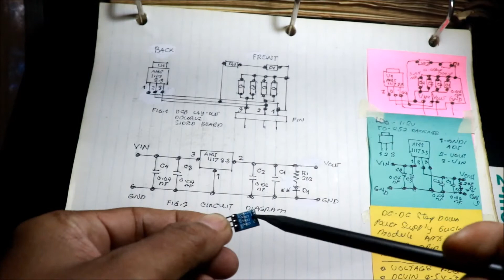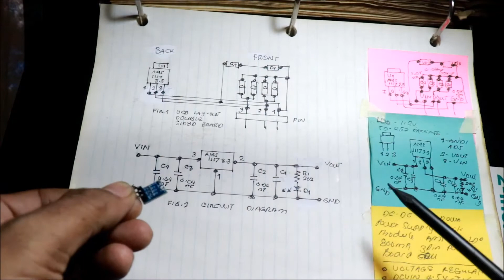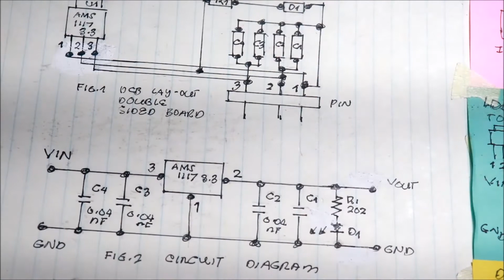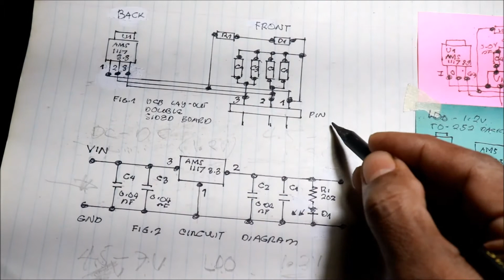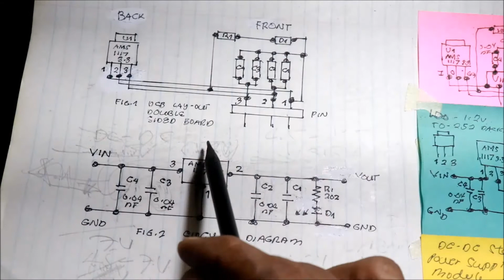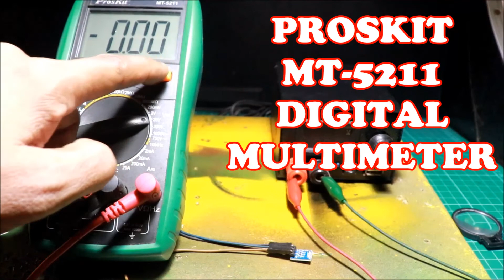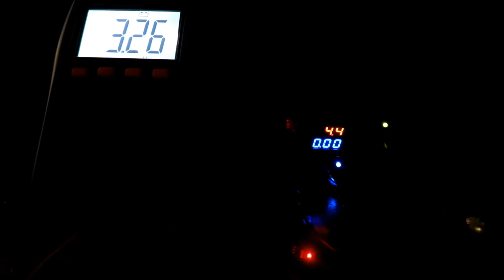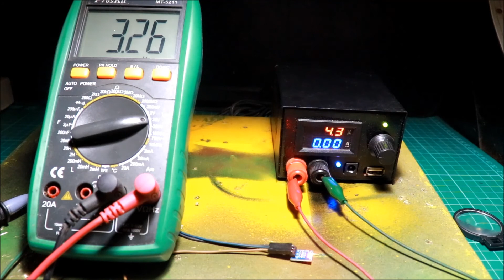DC 5V to 3.3V Step-Down Power Supply Module AMS1117-3.3 LDO 800MA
Pros Kit Digital Multimeter...